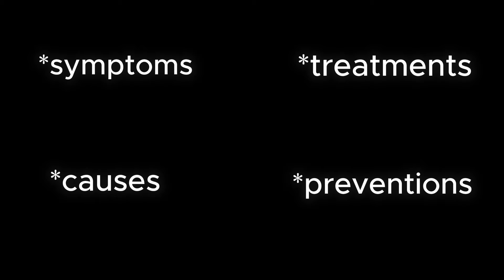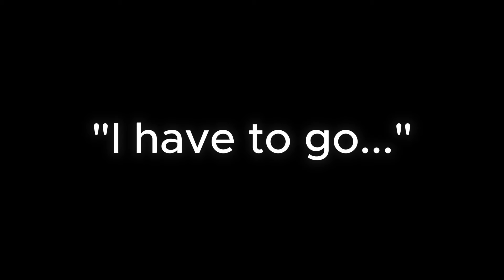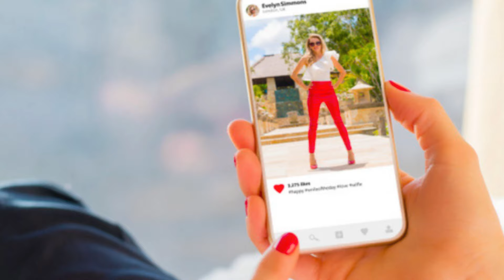Why I Don't want to be an Introvert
Art Diary #6